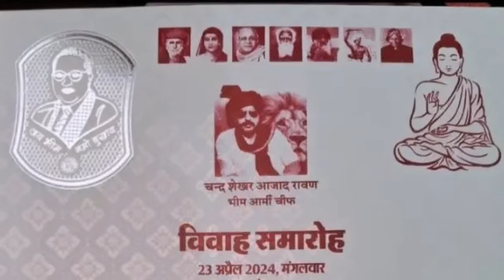शिक्षा अधिकारी ने अपने शादी कार्ड में छापवाया चन्द्रशेखर आजाद का फोटो,लोग हुए हैरान ।। Jantantra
शिक्षा अधिकारी ने अपने शादी कार्ड में छापवाया चन्द्रशेखर आजाद का फोटो,लोग हुए हैरान ।। Jantantra khabar